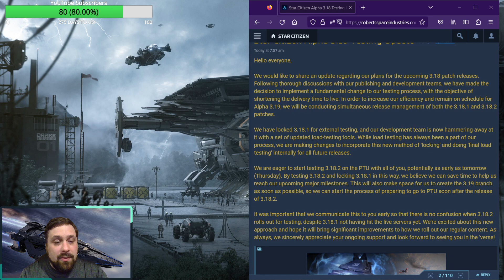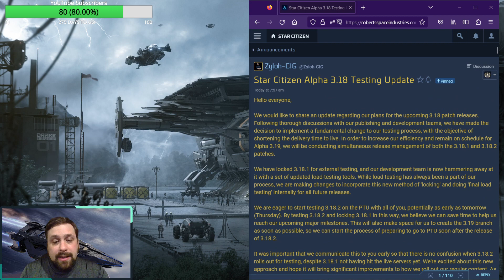Star Citizen is getting two PTU branches, Alpha 3.18.2!? - News Alert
Hey FleetReadyFam, CIG announced today that there is some changes coming with how the PTU will be handles as well that we are getting two PTU cycles concurrently to help move us towards a stable 3.18 and on-wards to 3.19

Thanks for joining us, FleetReadyFam! We appreciate you taking the time to watch our latest video. If you enjoyed it, we would be grateful if you could hit the like button, subscribe to our channel, and if you want to help us out even more then consider a tip. Your direct support enables us to produce even more thrilling content for you and improve our equipment to bring you the best gaming experience. Thank you for being a part of our community!